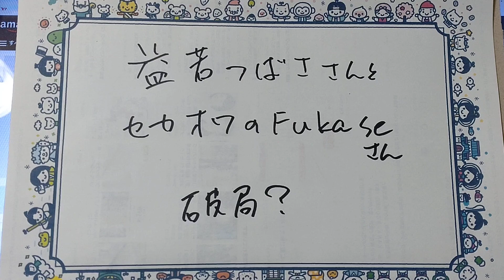益若さんと破局？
きゃりーぱみゅぱみゅさんと、

お付き合いしていたっけ、Ｆｕｋａｓｅさん